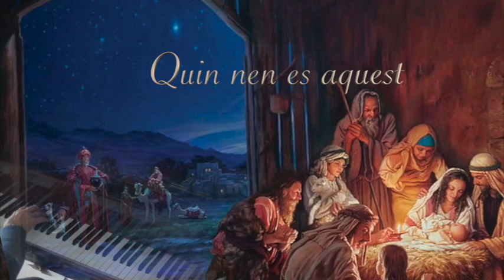Quin nen es aquest Album Glad Tidings of Great Joy